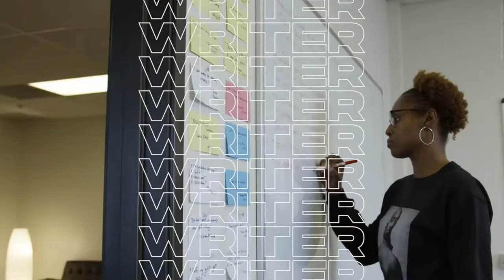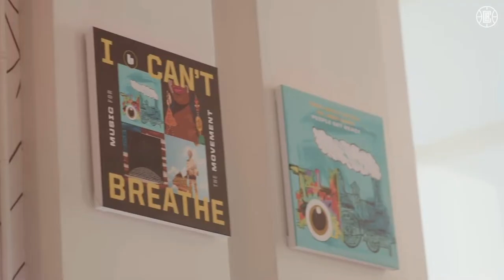Issa Rae Receives Key to The City of Inglewood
Last week history was made when Mayor James T. Butts presented the City of Inglewood's first ever Key To The City Award to the Queen of Inglewood, Issa Rae!